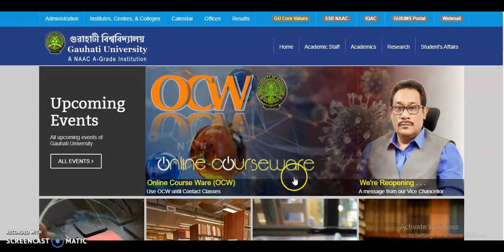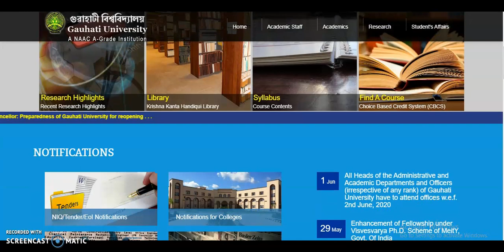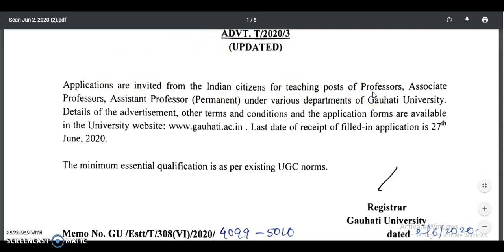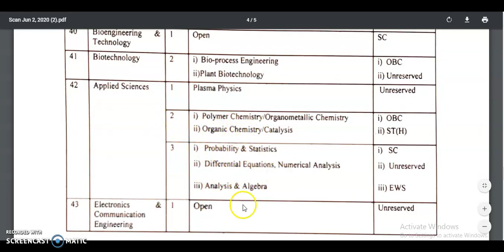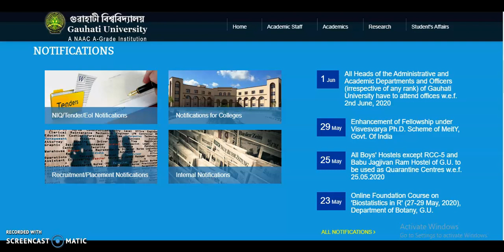Permanent Assistant Professor Recruitment in State University | UGC NET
My other You Tube Channel for ELECTRONICS (GATE/IES/UGC NET)